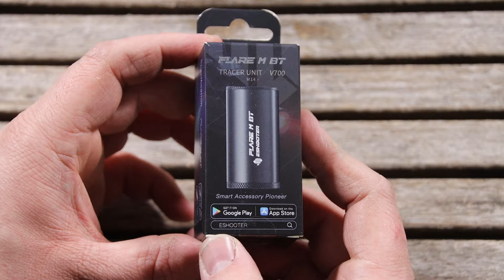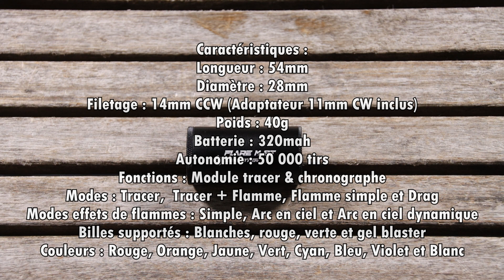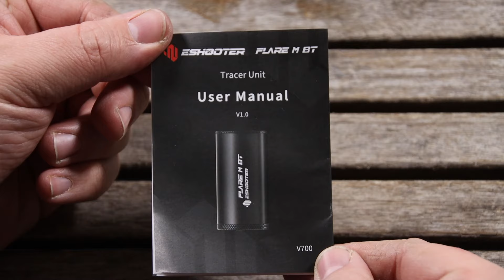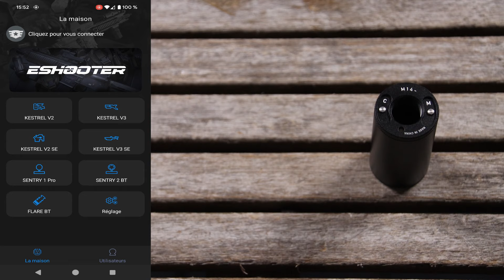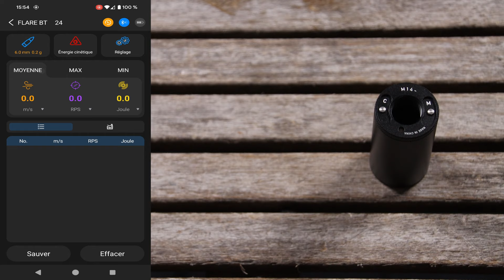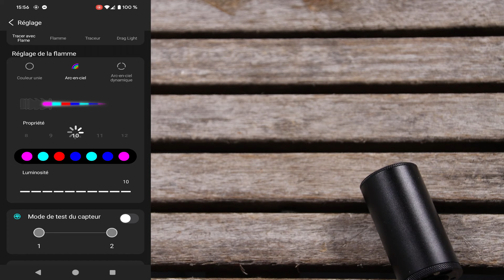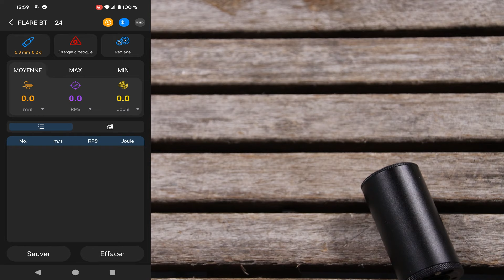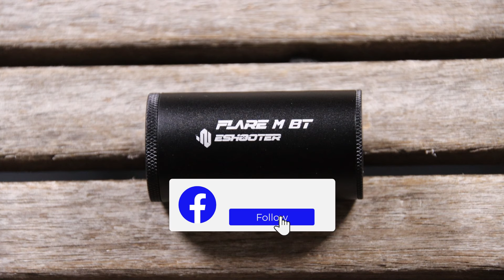Airsoft Review #282 [GEAR] Eshooter Flare M BT Tracer Unit - Unboxing & Test (Eshooter) [FR]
Bonjour à tous ! Aujourd'hui je vous propose une vidéo déballage et de présentation du tout dernier module tracer du fabricant @eshooter_tech . Plus précisément le Flare M BT. Un petit tracer qui dispose également d'une fonction effet de flamme et chronographe.
Ce tracer peut également se contrôler via une application en Bluetooth sur IOS et Android.
Bref, installer vous bien et bonne vidéo à tous !

⭐Un grand merci à Eshooter de m'avoir permis de réaliser cette vidéo !⭐

10% de remise sur votre commande sur le site de OLIGHT avec le code "TIMERZANOV10"

Chapitres :
0:00 Introduction
0:40 Boite et contenu
1:47 Premier visuel
2:42 Caractéristiques
3:34 Le manuel
5:12 Comment l'utiliser ?
6:35 L'application
10:50 Installation sur une réplique
11:20 Test en extérieur
13:36 Conclusion de l'essai
15:22 Prix
15:58 Remerciements
17:05 Outro

Les liens de mes partenaire !

MERCI !